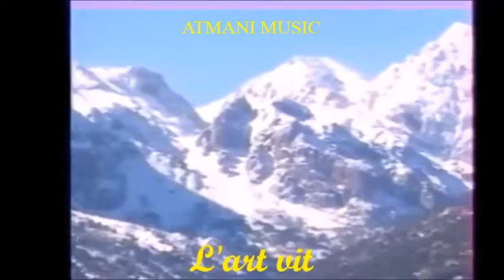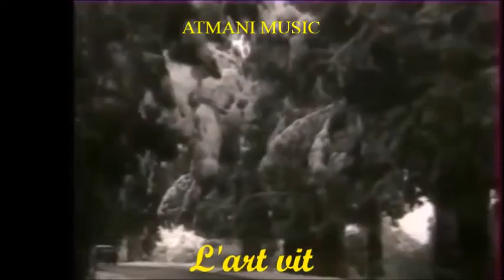KOUDY ATMANI Fella k a vava a cenu